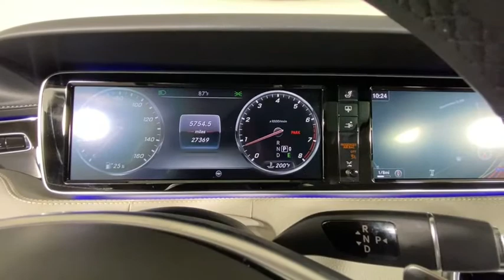2016 Mercedes-Benz S-Class Duluth, Lawrenceville, Cumming, Johns Creek, Atlanta, GA 35495A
Selenite Gray Metallic Used 2016 Mercedes-Benz S-Class available in Duluth, Georgia at  Atlanta Classic Cars. Servicing the Lawrenceville, Cumming, Johns Creek, Atlanta, GA area.
2016 Mercedes-Benz S-Class S 550 - Stock#: 35495A - VIN#: WDDXJ8FB2GA015161

Recent Arrival! Certified. Clean CARFAX. CARFAX One-Owner.brbr2016 Selenite Gray Metallic Mercedes-Benz S-Class S 550 7-Speed Automatic 20 Wheels 3-Spoke Wood/Leather Steering Wheel Active Lane Keeping Assist Active Multi-Contour Seats w/Massage BAS PLUS w/Cross Traffic Assist Blind Spot Assist CMS Lane CMS Rear COMAND System w/AM/FM/GPS Navigation Control Code Driver Assistance Package Control Code Warmth & Comfort Package DISTRONIC PLUS DISTRONIC PLUS w/Steering Assist Driver Assistance Package Front Variable Heated Seats - PLUS Heads-Up Display Heated Rear Seats Heated Steering Wheel Premium 1 Package PRE-SAFE Brake PRE-SAFE PLUS Speed Limit Assist Sport Body Styling Sport Package Sport Package Code Surround View Camera Warmth & Comfort Package Wheels: 20 AMG Multi-Spoke.brbrMercedes-Benz Certified Pre-Owned Details:brbr  * Warranty Deductible: $0br  * Transferable Warrantybr  * Includes Trip Interruption Reimbursement and 7 days/500 miles Exchange Privilegebr  * Roadside Assistancebr  * 165+ Point Inspectionbr  * Vehicle Historybr  * Limited Warranty: 12 Month/Unlimited Mile beginning after new car warranty expires or from certified purchase date